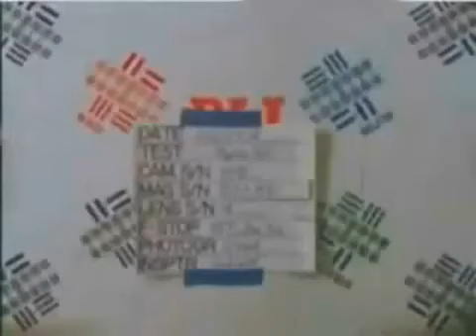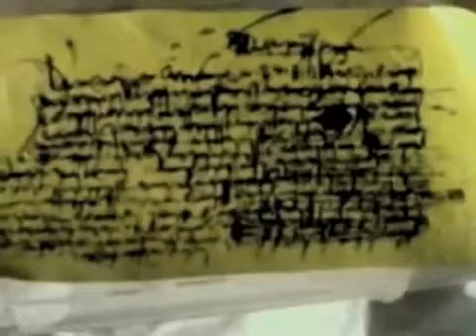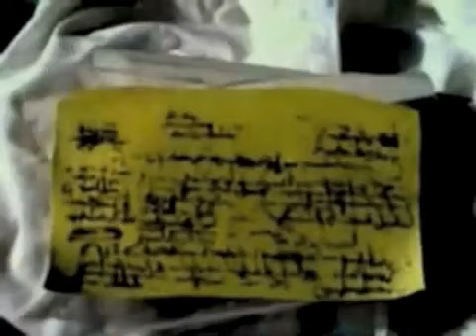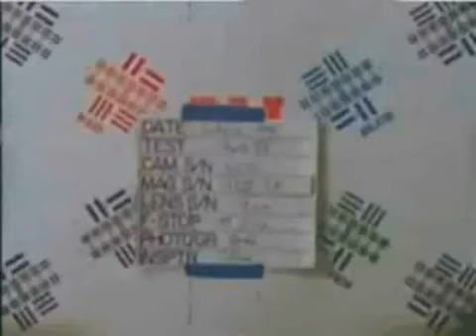apollo 20 - Mona Lisa